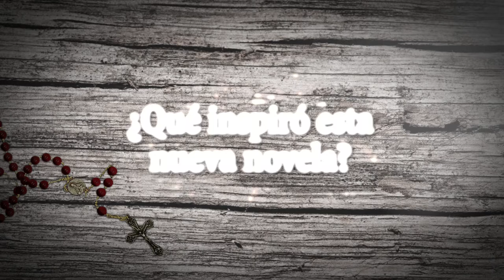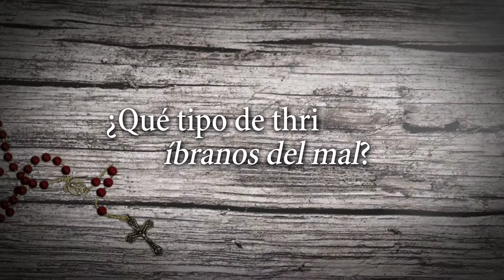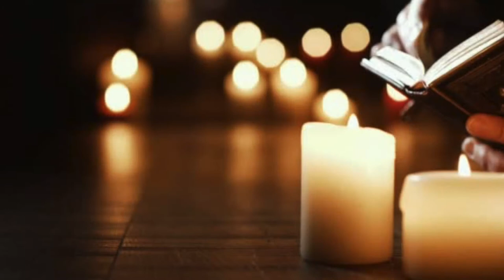Santiago Roncagliolo presenta "Y líbranos del mal" - Planeta de Libros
Santiago Roncagliolo, una de las voces más reconocidas en la narrativa hispanoamericana, nos confronta con preguntas que no tienen respuesta fácil. ¿Hasta dónde puede llegar la obediencia ciega? ¿A partir de qué punto el silencio nos hace cómplices y culpables? Como afirma el protagonista tan pronto comienza esta perturbadora novela: «Aquí cada quien se salva como puede». Visita nuestro sitio y descubre más de Santiago Roncagliolo